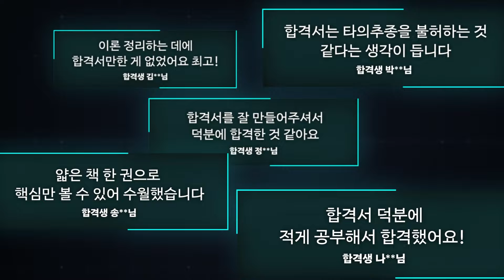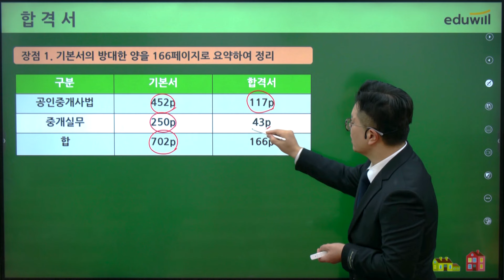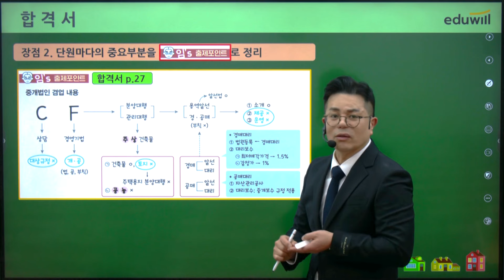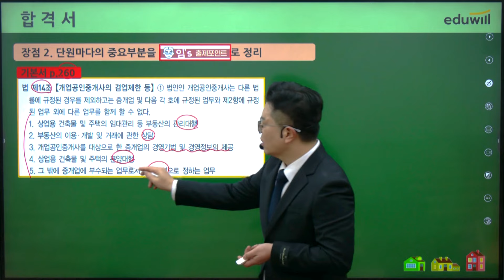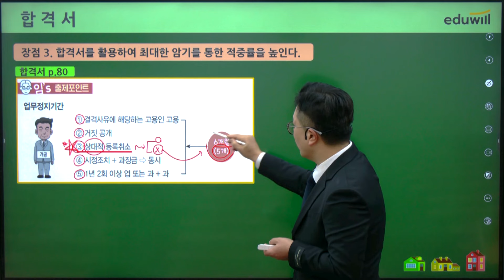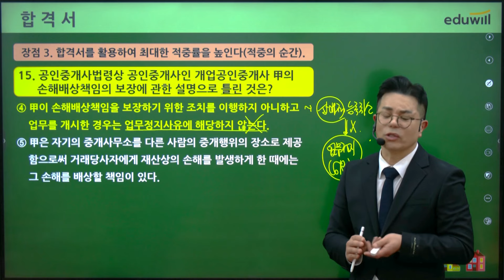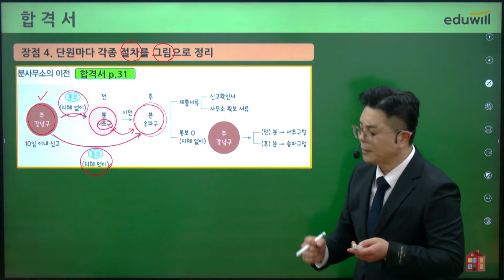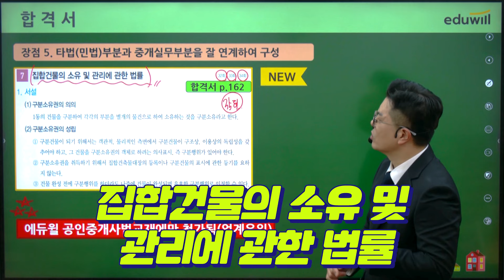임선정 합격서 200% 활용법😎 중개사법 효자과목으로 다시 만들어드립니다｜공인중개사 시험 교재｜중개사법 임선정 교수님｜에듀윌 공인중개사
시간과 분량에 대한 고민은 끝!
공인중개사, 합격서로 쉽게 합격하자!

합격서란 반복 출제되는 내용을 중심으로
공인중개사 시험의 베테랑,
교수님들께서 직접 집필한
단 하나뿐인 교재입니다.

선택과 집중을 통해 효율적인 학습 가능!
에듀윌 공인중개사 합격서로 합격하세요💛